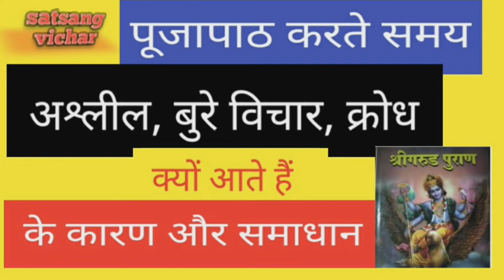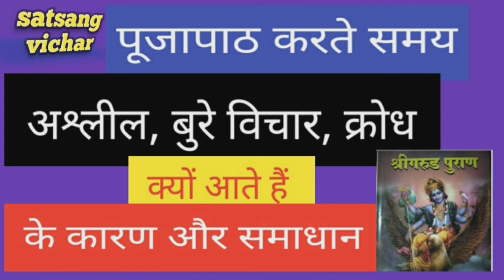पूजा पाठ करते समय मन में अश्लील, बुरे विचार, क्रोध क्यों आते हैं, बुरे विचारों का कारण और समाधान,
मन में गलत विचार क्यों आते हैं, मन में अच्छे विचार कैसे लाये, मन में गलत विचार आने से कैसे रोके, मन में गलत विचार आए तो क्या करना चाहिए, पूजा के समय गंदे विचार, पूजा के समय अश्लील विचार क्यों आते हैं, बुरे विचार मन में आये तो क्या करे